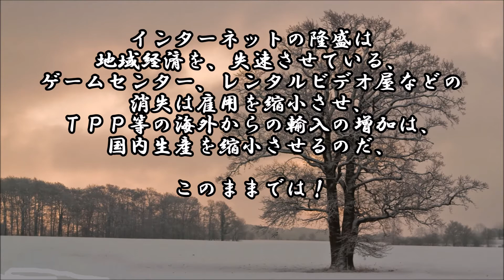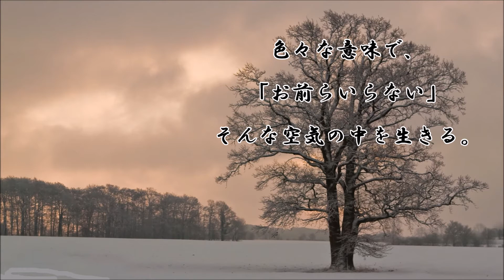ショートサーキット出張版読み上げ動画5381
結論で平成は「大衆」それを否定し続けてしまった、そう言う、
失態はある。結果として「王の権威」その否定は帰結を見たが。

素材著作
風景